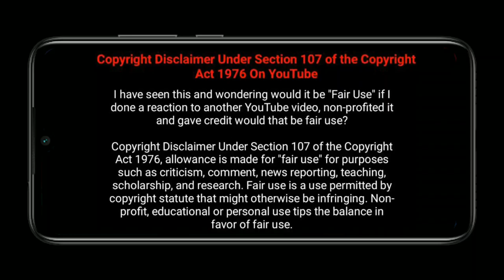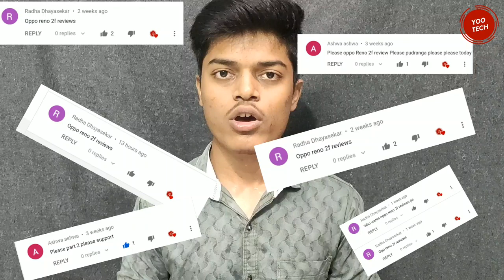OPPO RENO 2F FULL IN DEPTH REVIEW⚡⚡⚡ || தமிழ் || YOO TECH|| TAMIL 2020 💥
In this video we explained the oppo Reno 2 f full in depth review in Tamil 🔥 2020 தமிழ்